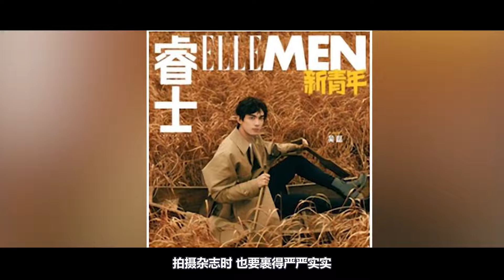求吳磊開個班吧！高情商回答不知道救了多少內娛女明星！要是沒有吳磊，熱巴不知道還要被男明星欺負多久；譚松韻趙露思謝依霖更是連直言他是「人間理想型」！吳磊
大家好 這裡是娛圈小二
常駐娛樂第一線。
隨著《星漢燦爛》的大火
飾演凌不疑的吳磊也隨著變得有熱度了起來
看著劇中男人味十足的吳磊
不得不感嘆吳磊的成長變化真的好大啊。
曾經的「小哪吒」吳磊長大了！

求吳磊開個班吧！高情商回答不知道救了多少內娛女明星！要是沒有吳磊，熱巴不知道還要被男明星欺負多久；譚松韻趙露思謝依霖更是連直言他是「人間理想型」！